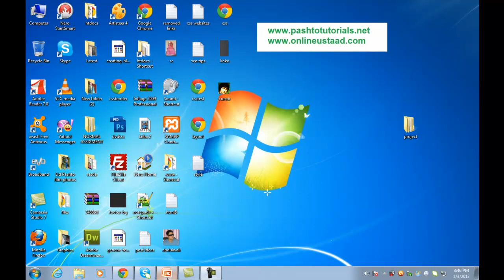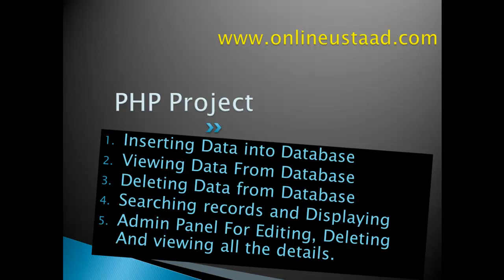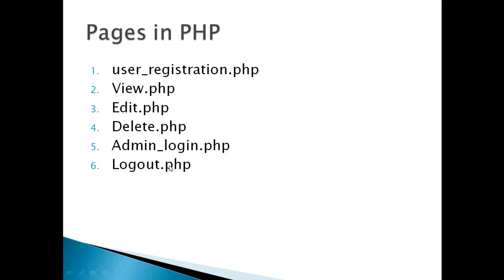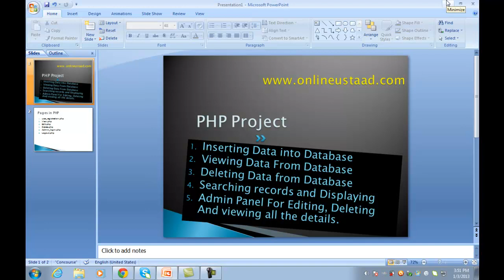Student Registration System in PHP/MySQL with Admin Panel in Urdu/Hindi 1/15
In this tutorial, we'll learn creating a complete Student Management/Registration System for a school with Admin Panel, Login, Logout and all other applications in PHP & MySQL.